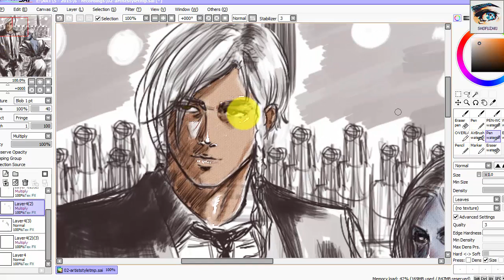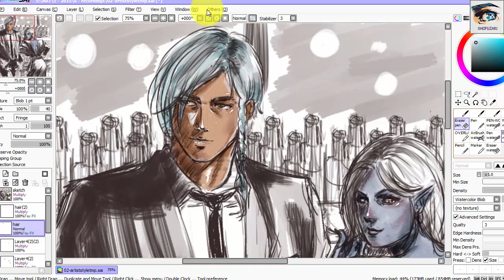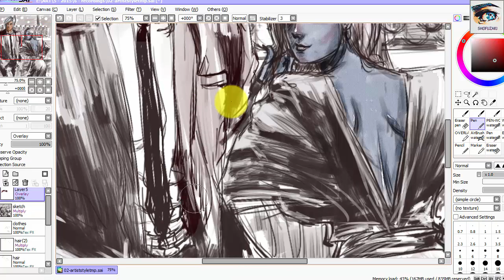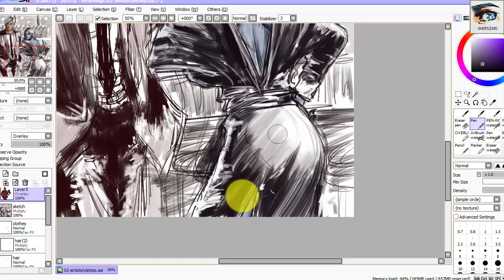Day 2 ♥ Tsukasa Hojo's CITY HUNTER Style ♥ [TIME LAPSE]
Follow me on:

30-Day Art Challenge
Day 2 - "Copy the Style of Another Artist"

I decided to try Tsukasa Hojo's manga style, especially his City Hunter days.  Originally, I had planned on making this a clean piece, but I actually like how the sketch part came out and didn't want to lose the sketchy mess.  So, I decided to just add a bit of coloring to it and edit in Photoshop.
Finished piece:
Challenge template:
Sekaia @ Deviantart

Vodka Rain (Feat. 장윤주) - "그 어떤 말로도"